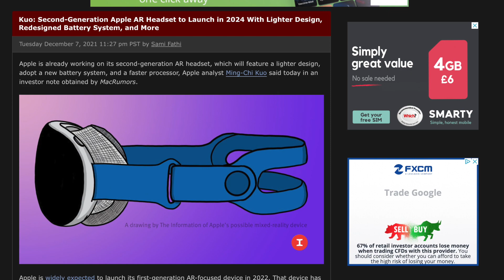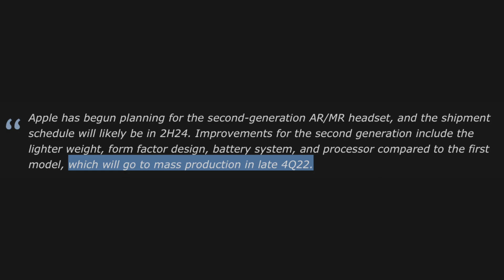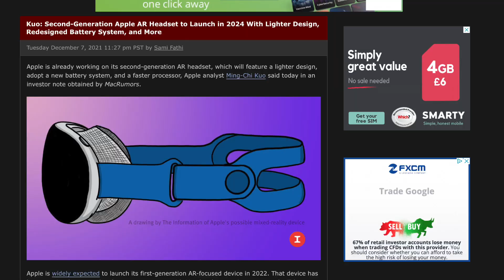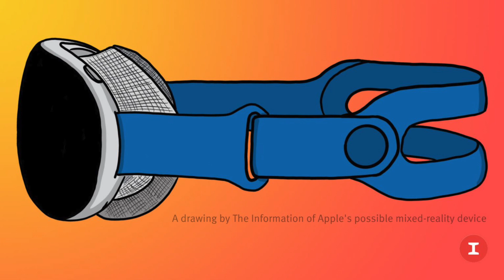Apple 8K VR Headset - MAJOR UPDATE!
Time-stamps:
Intro 00:00
Source 00:30
Main Report 00:38
Release Timeline 00:57
Changes 02:05
Weight 02:28
These Upgrades Are To Be Expected 03:11
Outro 03:18